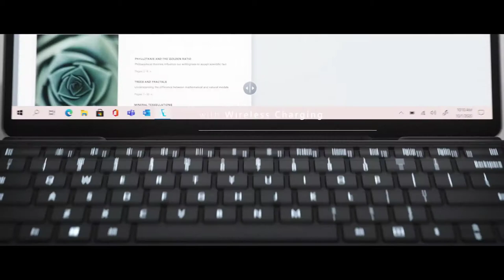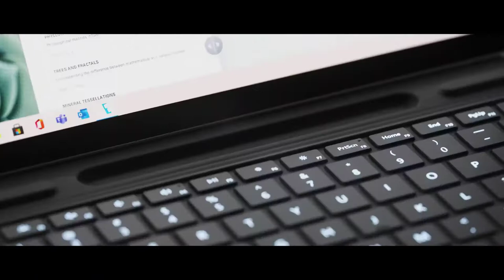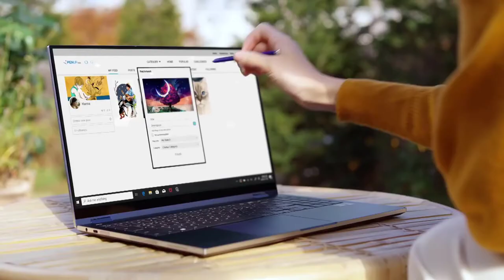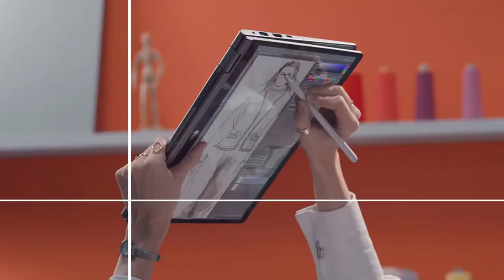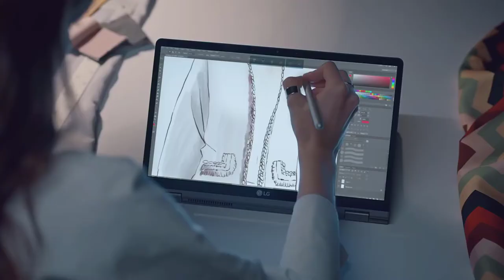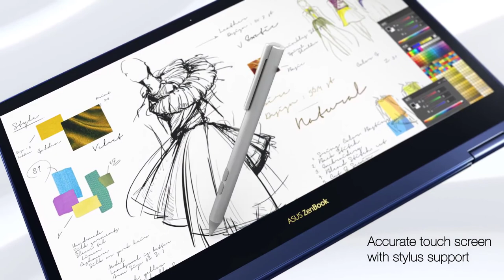5 best 2-in-1 convertible laptops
Feel free to check the pricing and technical details of these laptops with a detachable keyboard:

There is no particular order or rating. Each two in one laptop, listed here, has its pros and cons. The final decision is up to you.